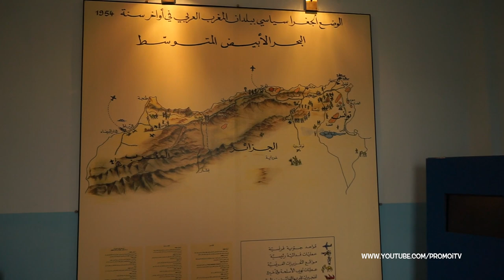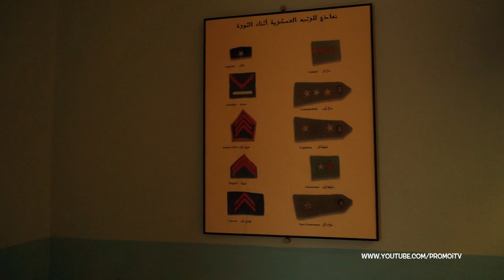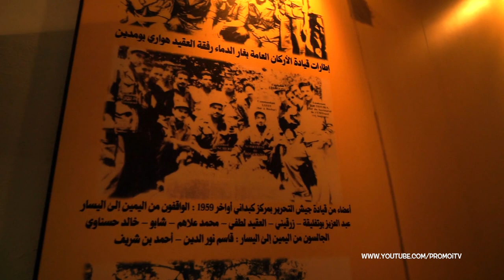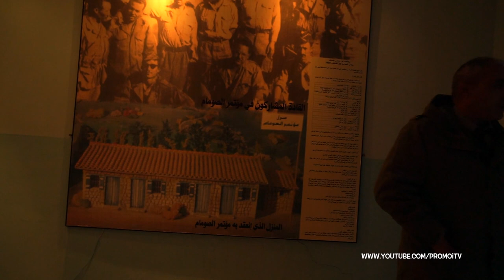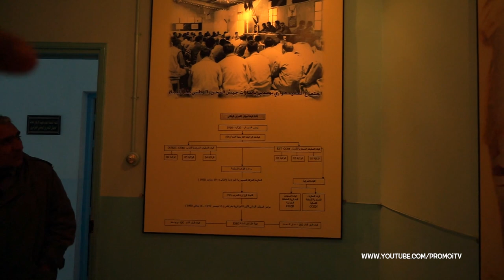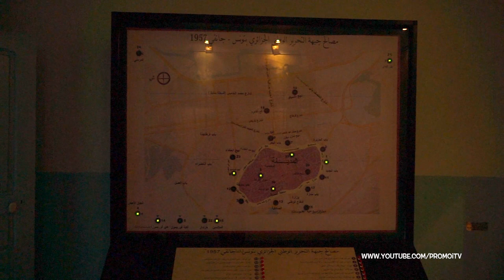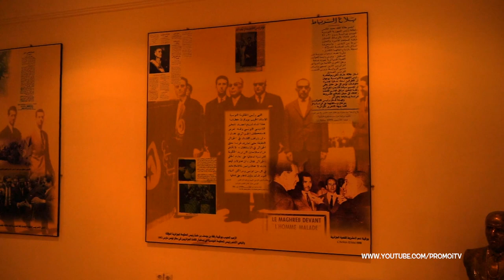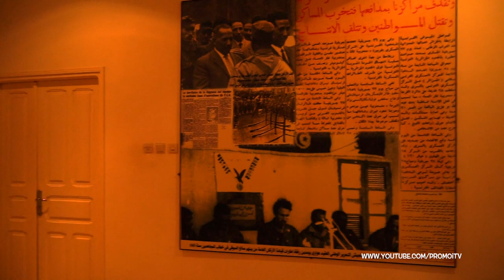Visite du musée de la Mémoire Commune Tuniso Algérienne à Ghardimaou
Il ma fallut une autorisation d'un pseudo colonel de l'armée tunisienne pour pouvoir ce petit musée niché dans l'ancienne maison des résistants algériens de l'époque. Fréquenté surtout par des Algériens. On y retrace l'histoire de la résistance algérienne durant la colonisation française d'Algérie.